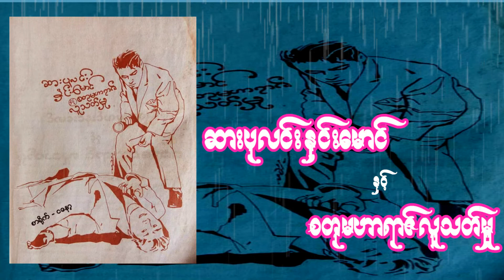ဆားပုလင်းနှင်းမောင်နှင့်စတုမဟာရာဇ်လူသတ်မှု မင်းသိင်္ခ ဝတ္ထုတို AUDIOBOOK အသံစာအုပ်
ဆားပုလင်းနှင်းမောင်နှင့်